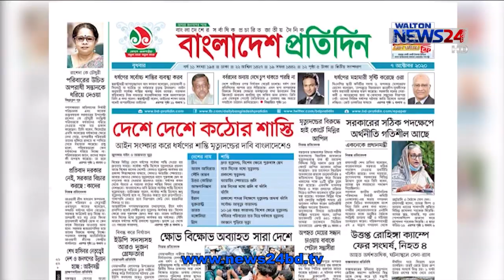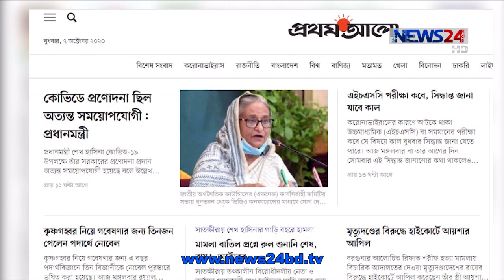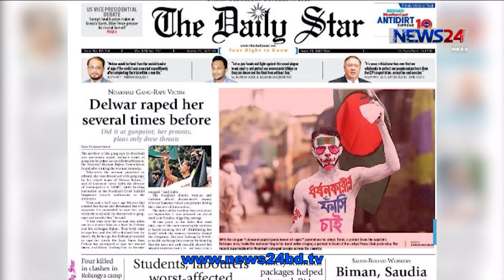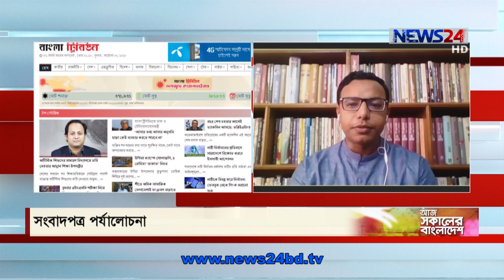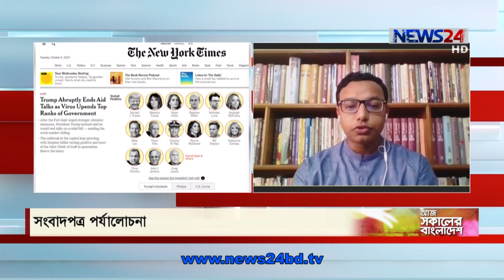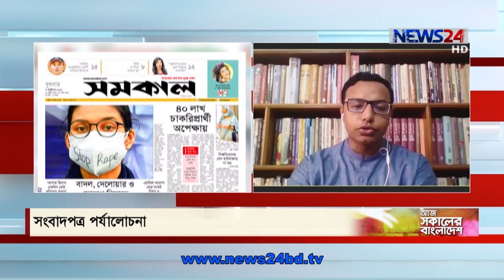Aj Shokaler Bangladesh || আজ সকালের বাংলাদেশ - 7th October, 2020 on NEWS24|| 7Oct.20